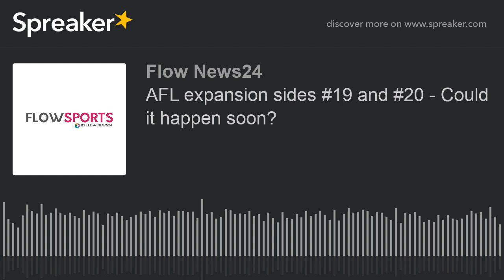AFL expansion sides #19 and #20 - Could it happen soon?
On the FlowFM Sports Fix, every Monday to Thursday from 5pm - host Clayton Bester catches up with Jason 'the Statman' Regan about the AFL and the potential of a 19th and 20th team entering the league.